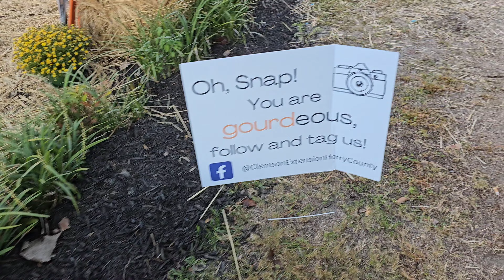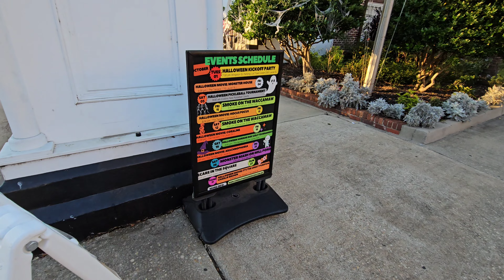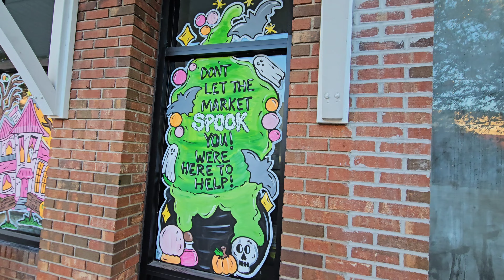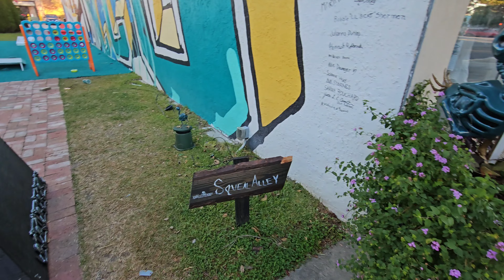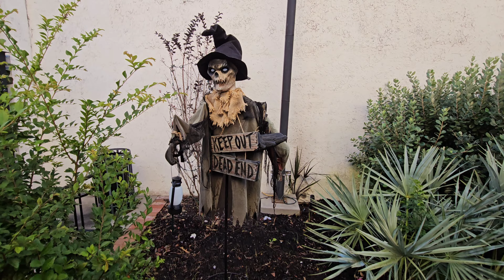downtown Conway Halloween 2024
Halloween